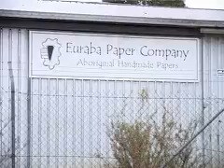Double Bush Binding - 1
Documentary exploring the art of bookbinding, screened at the exhibition which toured Australia, Canada, France and Japan.